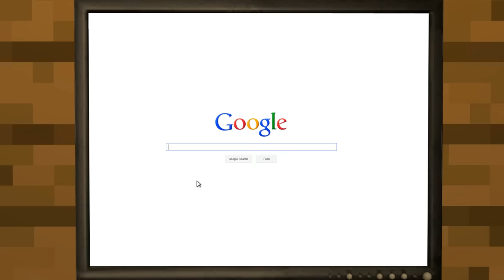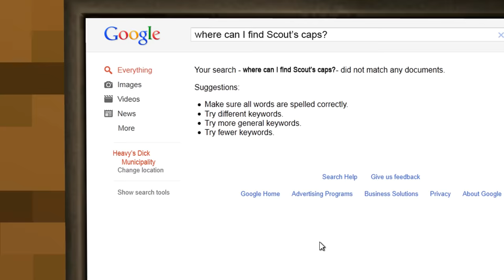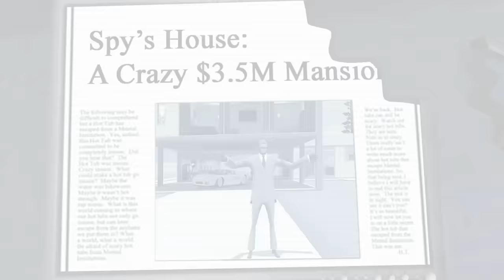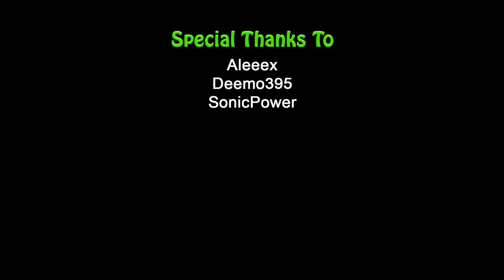Team Fortress 2: Scout's Caps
Team Fortress 2 + Garry's Mod
Scout's Caps

Scout is a great collector of caps, the only thing that matters. Spy however steal Scout's caps at the "caps dump" - where Scout kept all of his caps. Scout is down/sad and Heavy helps him out! Will Scout ever get hold of his caps again? Watch and find out!

0:05 Elias Music - Walk In The Park
0:28 Bad Day LA - Kids06
0:50 OneyNG - FYAT Rave
1:03 Team Fortress 2 - MEDIC!
1:52 Bad Day LA - Urban06
2:41 FFVII Last Order Music - Frenzy of Steel
2:47 Elias Music - The Little People
2:54 Riddick - Mus Set Mercs Tension
3:44 Xenith - Sun God
4:23 Bad Day LA - Retro02
5:02 Elias Music - Fading Memories
5:28 Elias Music - A World Far Away
6:17 Animal Crossing BG - 4 pm
6:41 Erwin "Tron" Beekveld - They're Taking the Hobbits to Isengard
7:12 Elias Music Library - City Dreams 90
8:40 Bad Day LA - Classical01

Credits Song:
9:10 YouriX - DnB Hero